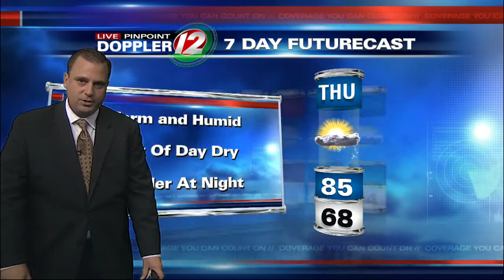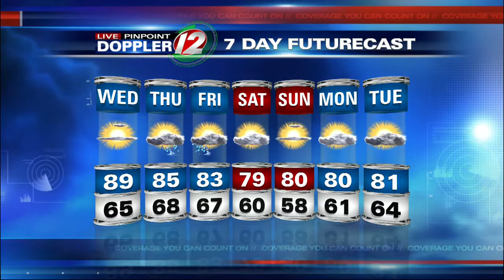Live Pinpoint Doppler 12 7Day Futurecast